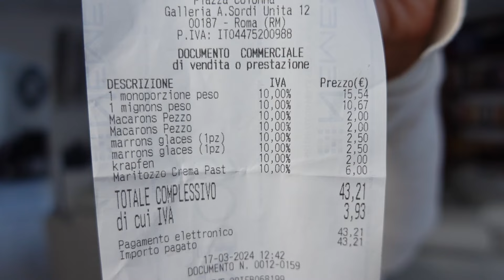PASTICCERIE ARISTOCRATICHE a ROMA: MANGIO TUTTI I DOLCI del NUOVO STORE di IGINIO MASSARI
In questo video MANGIO TUTTI I DOLCI del NUOVO STORE di IGINIO MASSARI a ROMA

Lista regali Amazon

Video precedente: SVUOTA LA SPESA ARISTOCRATICO : ACQUA TONICA PER GIN TONIC da ESSELUNGA e EATALY pt.2